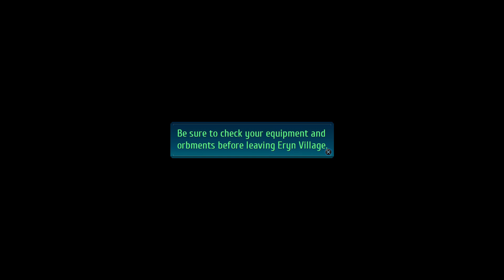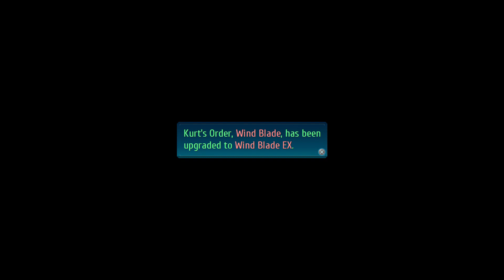AVON HILLS - Trails of Cold Steel 4 - Part 16